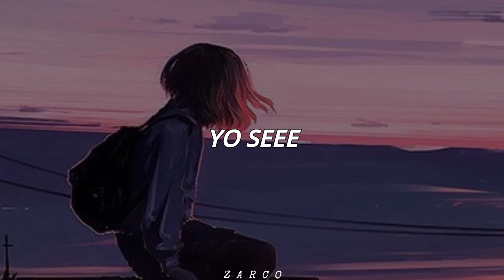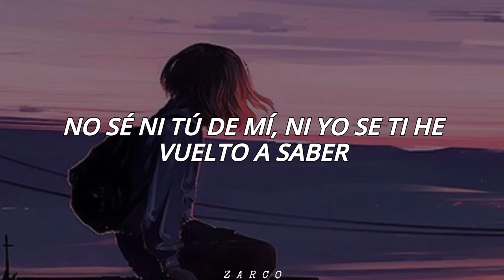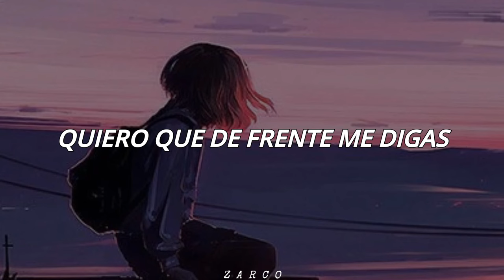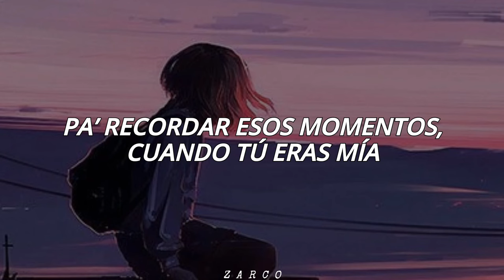Salgamos - Kevin Roldan Ft Maluma & Andy Rivera // Letra